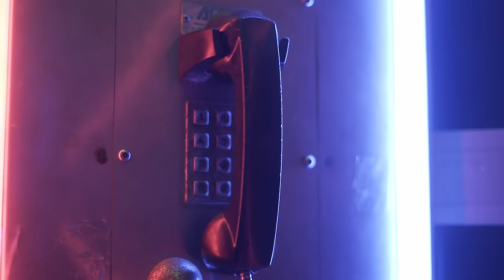EBOLOKO - Waka Waka Feat LIL A (Directed by Wiltrand Shot)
Artiste: EBOLOKO Feat Lil A
Mix @ Mastering: Les studio M2S
Réalisation: Wiltrand Shot
Habillé par : Prince Émir
Remerciements: Novelas Overmax, l’oiseau Rare, Les PK.